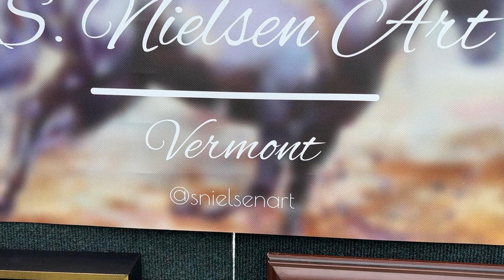We met up with Suzanne Nielsen of S Nielsen Art at the 2023 Southern VT Art & Craft Festival!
Expressive portrayal of horses in oil and charcoal. Experimentation with metal leaf in oil painting. I have always had a passion for both horses and painting. With a back ground in animation I I believe I am able to create a sense movement in my artwork. I have always respected realism and often utilize that style in my painting, but recently have begun experimenting with my mark making and the use of metal leaf in my work.

The Southern Vermont Art & Craft Festival in 2023 was held September 8-10 at the Riley Rink Events Field, 410 Hunter Park Rd, Manchester Center, VT 05255.

We lined up 120 exhibitors to offer their handmade items in the following mediums: 2-D Art, Fiber, Glass, Pottery, Jewelry, Photography, Wood, Metal, Sculpture, & Nature Art, as well as Vermont Wine/Spirits, Specialty Foods, and Personal Care items offering free sampling of their products. We also had great food concessions and planned for live music each day in the Camelot-Style dining tent.

Plan to visit our Festival in Manchester, VT in early Fall next year!